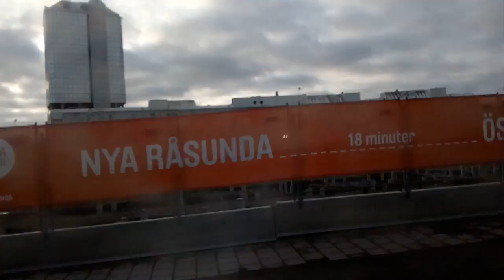Yendo s Solna station (2)